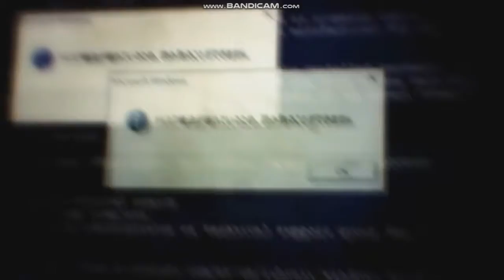(GAMV) Chilled Baby Einstein Caterpillar (NEW EFFECT)